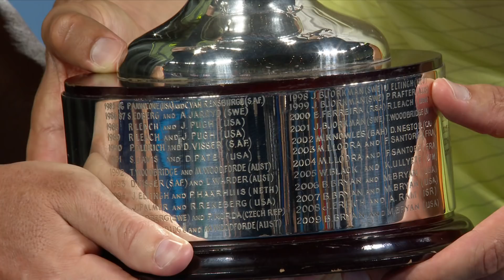Marach/Pavic v Cabal/Farah match highlights (F) | Australian Open 2018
Highlights from the men's doubles final between Marach/Pavic and Cabal/Farah.